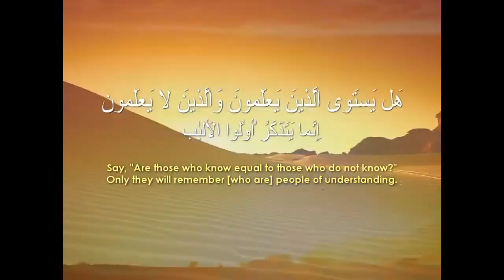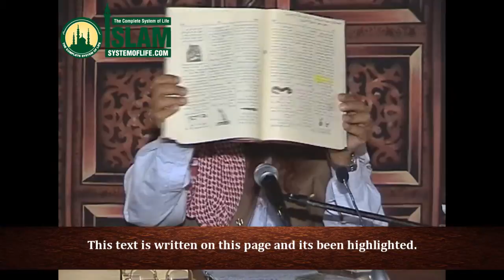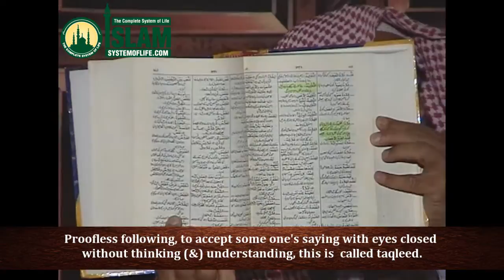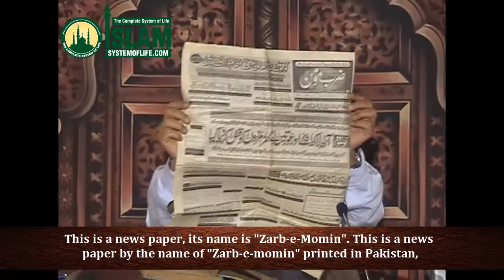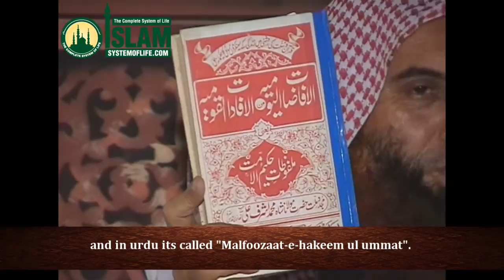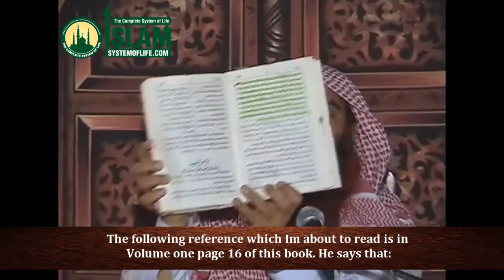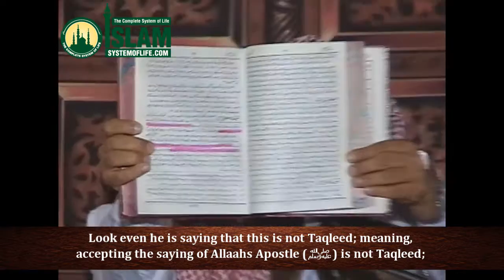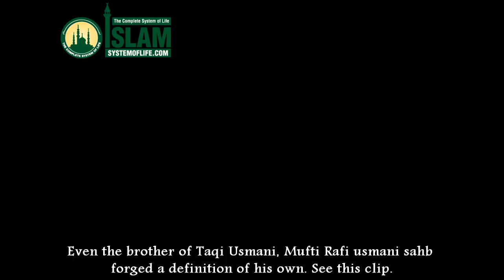[English] Taqleed - Shaikh Zubair Ali Zai [part 1]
Check this link for some crucial articles on Taqleed and Muqallideen
This is part of very important public lecture on taqleed by Shaikh Zubair Ali Zai. It has been translated for the muslim ummah to benefit from as the layman public is unaware of what taqleed is. This part contains the definition of taqleed and the deception of modern day muqallideen and how they misinform the layman public. Alot of muslims claim to do taqleed but they do not even know what taqleed is. We pray to Allah that Allah guides all of us to following Quran and Sunnah with the understanding of the Salaf and may Allah open up our hearts for correcting our selves in the light of Quran and Sunnah.